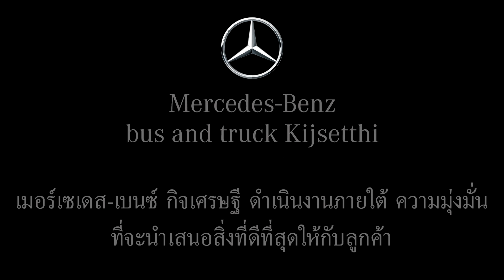EP2 จากใจ พขร ส.สามสหาย มุ่งมั่นที่จะให้บริการอย่างดีที่สุด ด้วย มินิบัสเมอร์เซเดส-เบนซ์ กิจเศรษฐี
จากใจ พขร ส.สามสหาย มุ่งมั่นที่จะให้บริการอย่างดีที่สุด ด้วย มินิบัสเมอร์เซเดส-เบนซ์ กิจเศรษฐี รถมินิบัส ที่ดีที่สุดในโลก เพื่อคนไทย